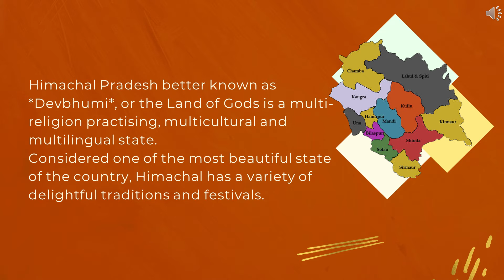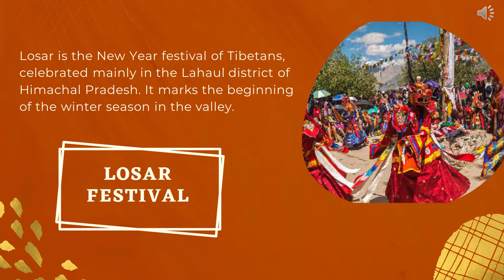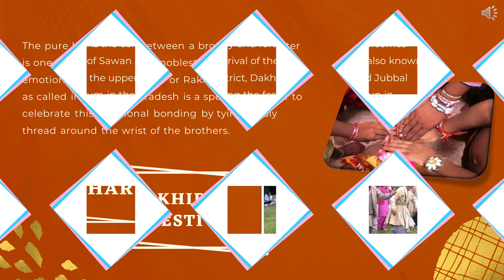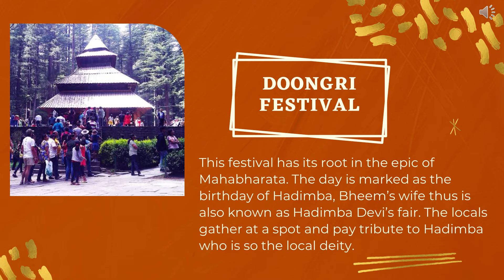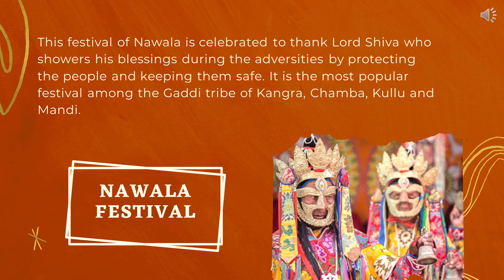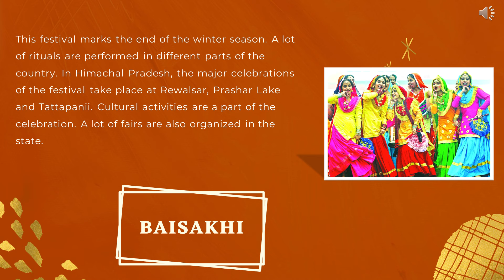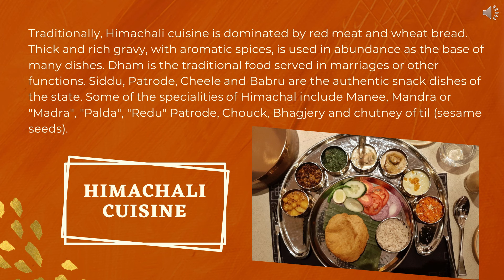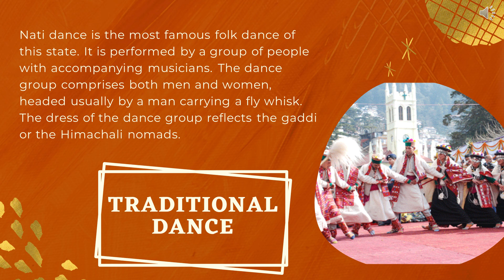Shimla Group Festivals and Tradition of HP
Festivals and Traditions of Himachal Pradesh